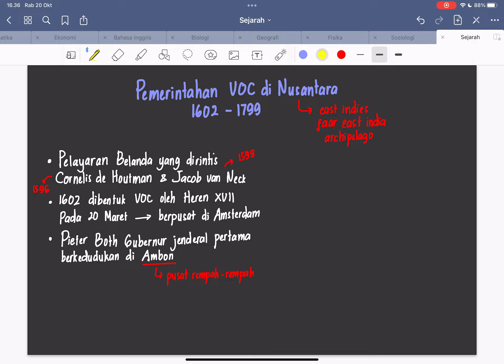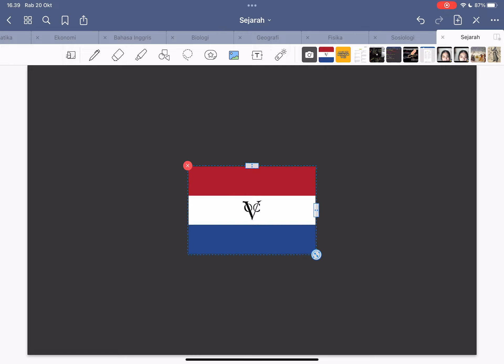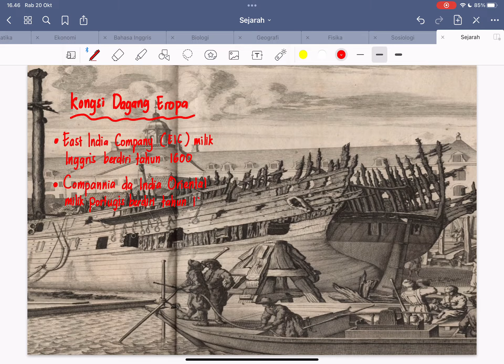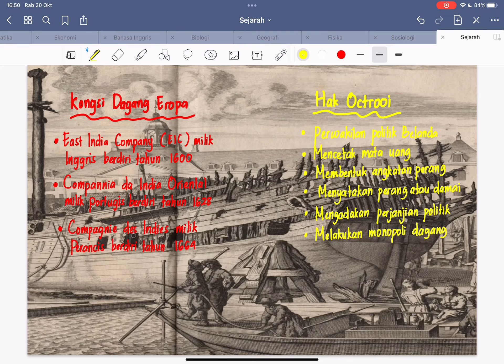Pembentukan VOC | Sejarah | Alternatifa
Pembentukan VOC diawali oleh sejarah pelayaran bangsa Belanda yang dirintis oleh Cornelis de Houtman dan Jacob van Neck di tahun 1596 dan 1598.

DI tahun 1602 sebagai usaha menguatkan basis perdagangan Belanda dibentuklah VOC oleh Heren XVII pada 20 Maret dengan kantor pusat di Amsterdam.

Dengan Pieter Both sebagai gubernur jendeal pertama dengan pusat di Ambon. Ambon dipilih karena menjadi pusat dari perkebunan rempah-rempah di Dunia.

Tonton terus video terkait materi Sejarah lainnya dengan melihat playlist di channel ini.

Tentang kami: Alternatifa merupakan platform pendidikan online yang menyediakan konten video pembelajaran, artikel materi, soal-soal ujian sekolah, persiapan masuk kuliah, dan konten menarik terkait pendidikan di Indonesia. Alternatifa memiliki misi untuk mewujudkan aksesibilitas yang inklusif terhadap sumber materi pembelajaran yang berkualitas dan dapat digunakan oleh seluruh golongan pelajar Indonesia yang membutuhkan. Semua dapat diakses melalui secara gratis dan berkelanjutan.